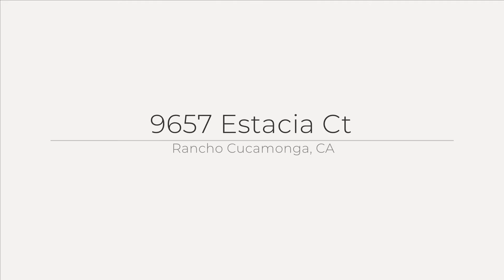9657 Estacia Ct. Rancho Cucamonga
FOR SALE in Rancho Cucamonga